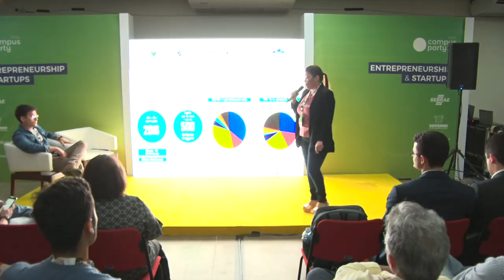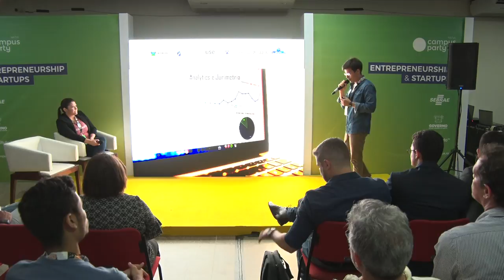CPNATAL - Entrepreneurship & Startup - 12/04/2018 das 16:00 às 16:45 - LawTechs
LawTechs: a revolução de um novo mercado brasileiro

"O termo inovação está em voga, mas o que seria inovar? Inovar, nada mais é que enxergar a mudança cultural e adaptar-se a exigência do mercado. Nesse contexto, com a estatística de mais de um milhão de advogados, surgiu, no Brasil, um mar azul no empreendedorismo, as LawTechs. Mas o que são, exatamente, esses modelos de negócios e quais as suas variações de mercado? Vamos visualizar, através de gráficos, qual foi o crescimento dessas startups, qual o seu potencial futuro, além de trazer cases de soluções de resolução de conflitos online, soluções de inteligência artificial no setor público e automação de documentos para entender o crescimento desse setor.  Amanda Lima:
Advogada Graduada pela UFRN. Consultora para o mercado de BlockChain e Novas Tecnologias. Professora. Palestrante na Conferência LATAM de Blockchain e Cryptoeconomics. Pós – graduanda em Direito das Comunicações Digitais. Extensão em Contratos pela FGV e em Blockchain e Bitcoin pelo ITS Rio. Colunista de Direito Digital do Startupi e do E-Commerce Brasil. Vice-presidente da Comissão de Direito da Inovação e Startups da OAB/RN. Membro da AB2L. Possui diversos artigos publicados na área de Blockchain e novas tecnologias. Cofundadora do Legal Hackers Natal e do Elas_inTech.